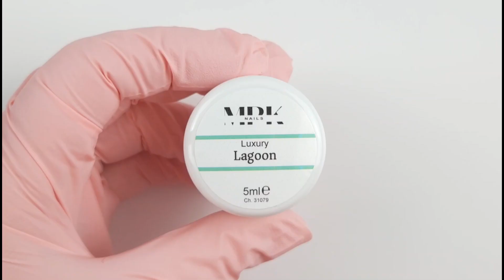Luxury Farbgel Lagoon - Farbauftrag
Unsere neue Gel-Serie "Luxury" bietet Farb- und Glittergele in Premiumqualität für farbenfrohe Modellagen und für kreative Nailart.

Sie verfügt über optimale Deckkraft bereits beim erstmaligen Auftrag und ermöglicht eine dünne Verarbeitung ohne  Verlaufen oder Verschwimmen. Härtet unter LED und UV